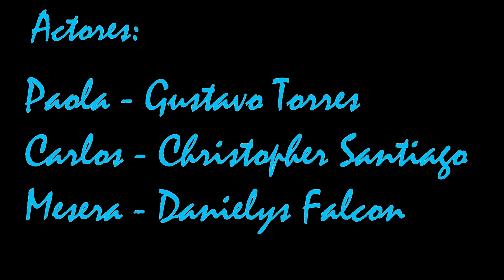Una Cita Regular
Esta fue la nota final de la clase de cine mientras etabamos en cuarentena.
This was the short film that we made for collage while in quarantine.

*Credits*

Actors/Actores:
Mesera/waitress - Danielis Falcon
Girl/Chica - Gustavo Torres
Boy/Chico - Chistopher Santiago

Producction/Produccion
Camara - Yabdiel Cartagena
Sound - Yabdiel Cartagena
production asitant/asistente de produccion - Javier Luna
Director - Gustavo Torres
Script/Guion -Gustavo Torres, Danielis Falcon
Editing/edicion - Gustavo Torres, Yabdiel Cartagena